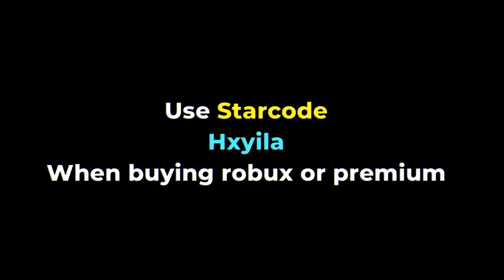New RP SET & Apartment UPDATE! in Brookhaven 🏡RP ROBLOX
Follow me on roblox: [ username: hayiiaaa ]

⭐ Use starcode: Hxyila || To support me =D

brookhaven another update
new clothes, rp house set, and apartment.
if you're looking for s3crets i will show it in the next video =)